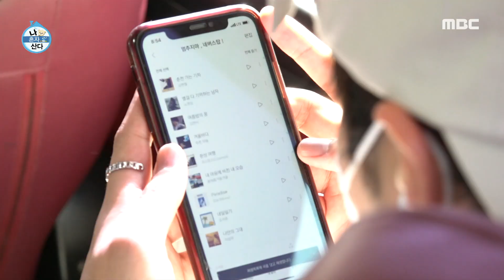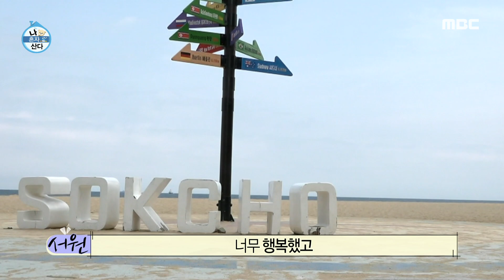[나 혼자 산다] 버스 타고 속초로 향하는 차서원! 바다 보면서 마음이 뻥 뚫렸어요 드디어 마주친 파란 바다 🌊, MBC 220520 방송